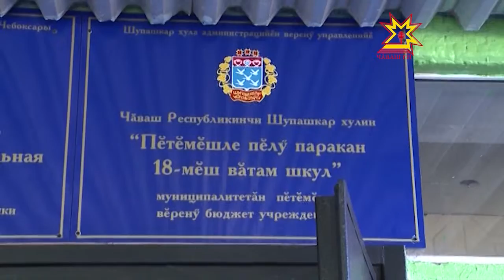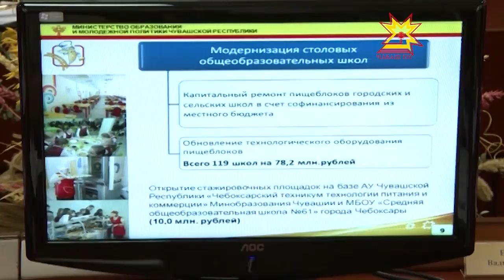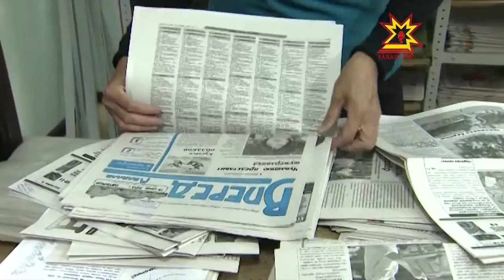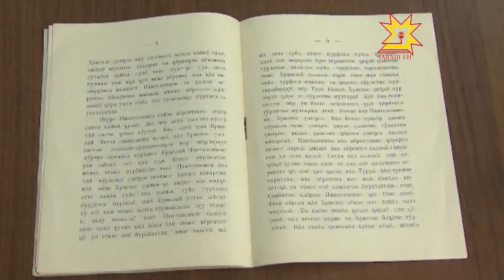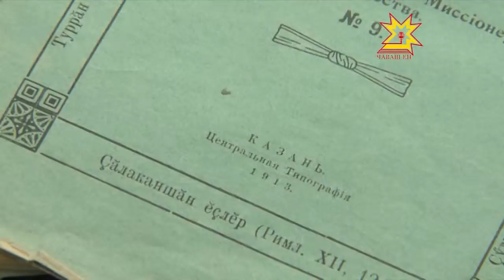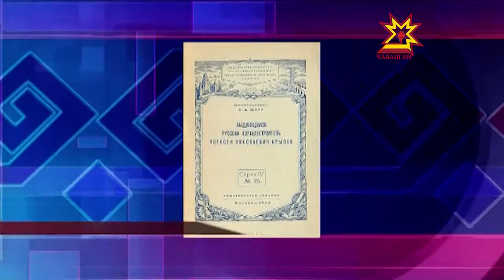Республика 29.07.2013 (на чувашском)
В выпуске:
- Кĕнекесен ăс-хакăлĕ - ĕмĕрлĕхе
- Пушарнăйсем вĕрентÿ ирттерчĕç
- Шкулсем çĕнĕ вĕренÿ çулне хатĕр-и?
- Чăваш чиновникĕсен хушшинче спардакиада иртнĕ
- Бюджетниксен ĕç укçине тишкерчĕç